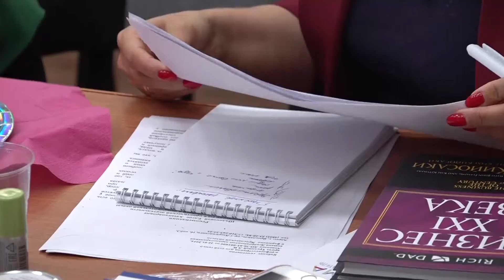Финал конкурса «Мама-предприниматель» в Ярославле определил победителя